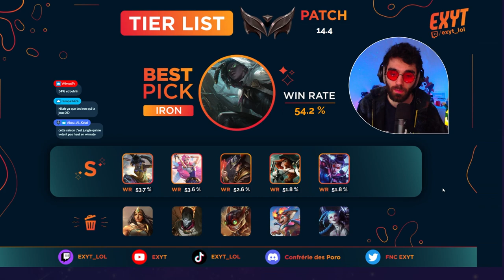[NEW] BEST TIERLIST ADC 14.4 - Pick META et TRASHTIER